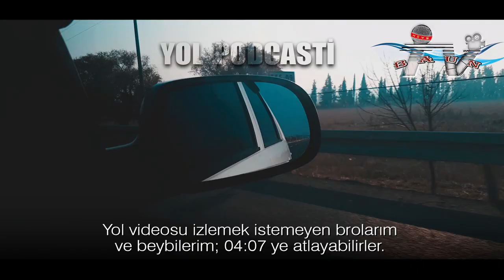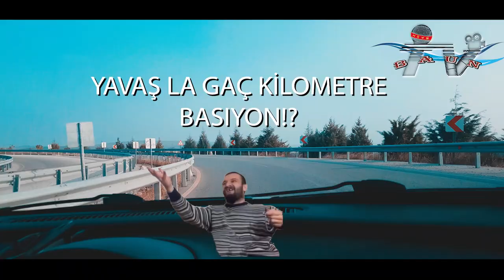BALIKESİR ÜNİVERSİTESİ KAMPÜS VLOG (BAUN)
▪️Öğrencilerin kanalı olarak sizin için Balıkesir Üniversitesini gezdik sizlere vlog şeklinde tanıttık.

▪ HER TÜRLÜ OKUL, EĞİTİMLE İLGİLİ SORUNU MESAJ YOLUYLA VEYA YORUMLARDA SORARAK CEVABINI ALABİLİRSİN.😉

✔ 2019 yılında ilk defa Üniversite öğrencilerinin oluşturduğu bir marka olan “BAUN TV” hizmetinize girmiştir. BAUN TV, eğlence bilgi ve tanıtım amaçlı içerikler sunup BAUN TV gelecekte dünyaya açılmak isteyen öğrencilerin yardımcısı olmayı hedeflemektedir.

📢 İYİ SEYİRLER 👍